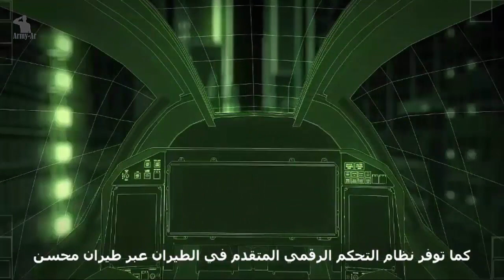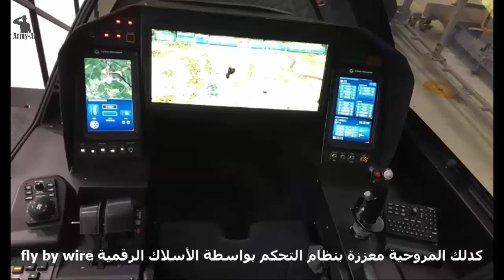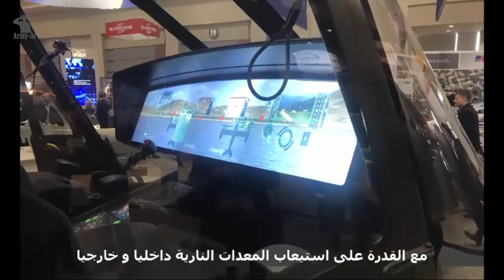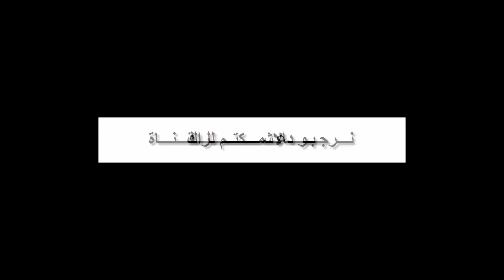مروحية الشبح Bell 360 Invictus المخصصة للمهام المعقدة